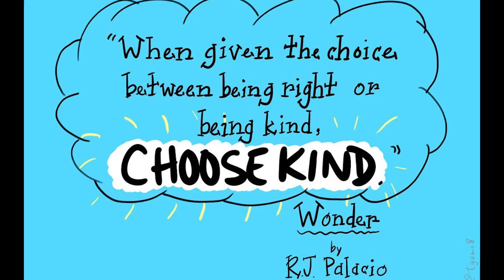Patients of Courage | Peter Dankelson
Peter Dankelson, one of our 2018 Patients of Courage, was nominated by John Girotto, MD.